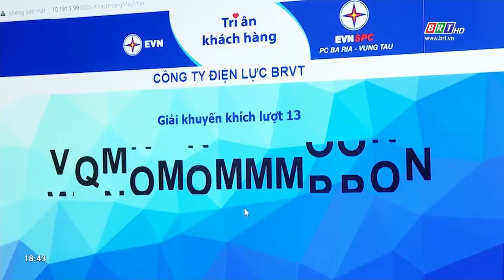Công ty Điện lực BR-VT quay số trúng thưởng tri ân khách hàng | BRTgo